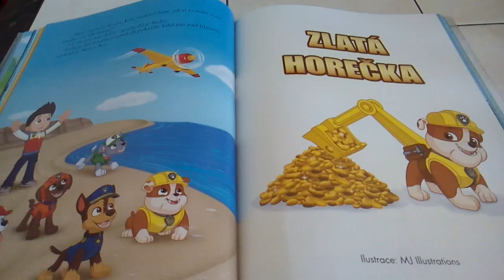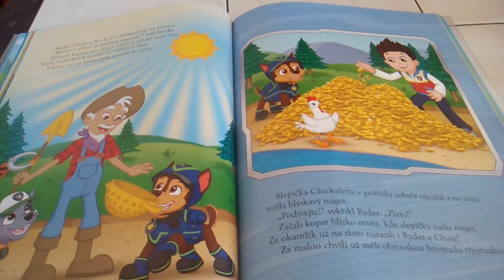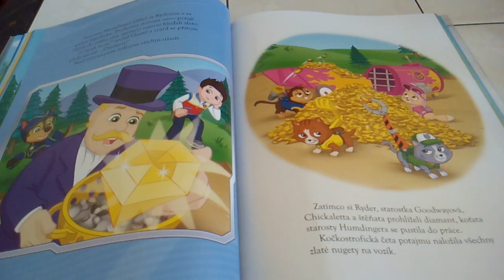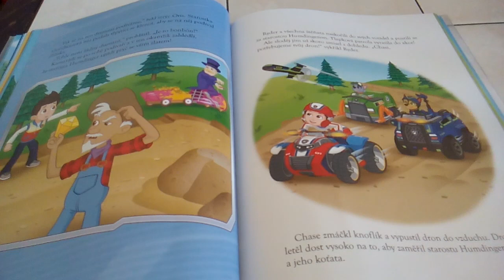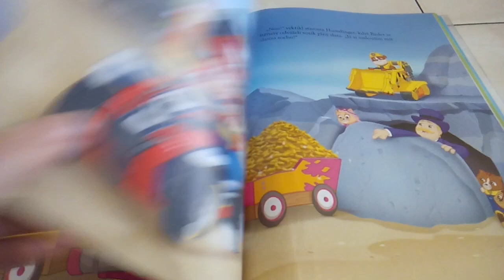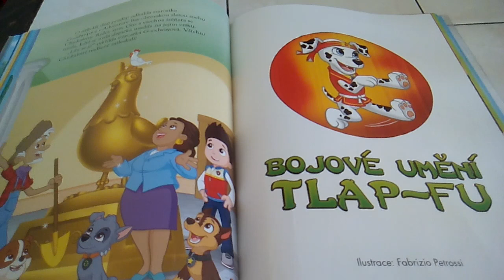Tlapková patrola - Zlatá horečka